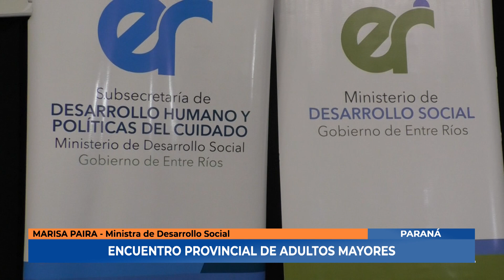CPC - Encuentro de Adultos mayores